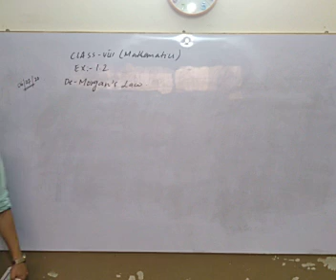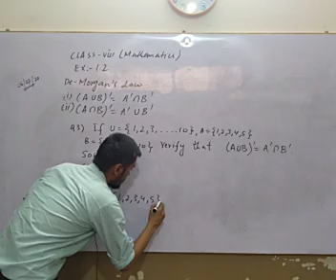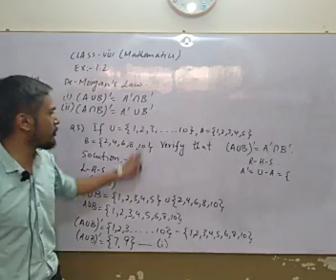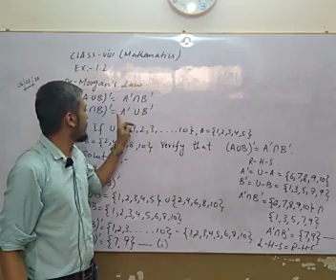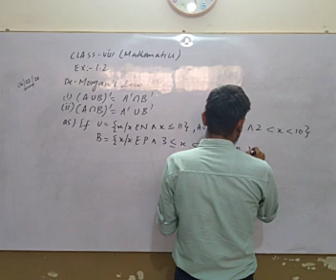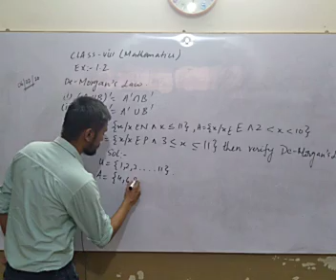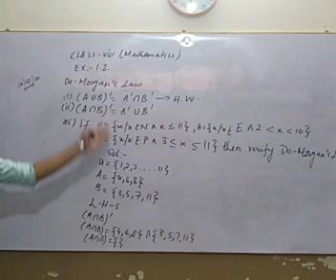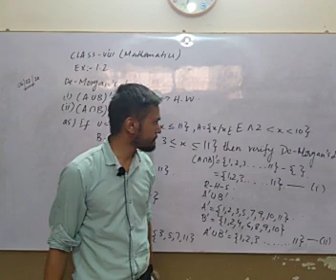Class VIII Subject Mathamatic Ch Operation on Sets Ex 1.2 Lecture #5 Dated 06 07 2020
Class VIII Subject Mathamatic Ch Operation on Sets Ex 1.2 Lecture #5